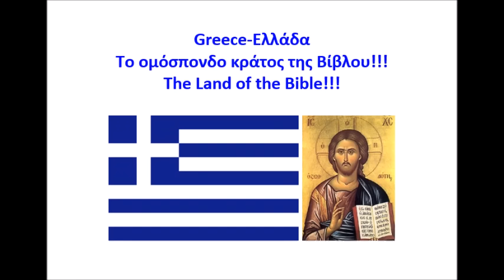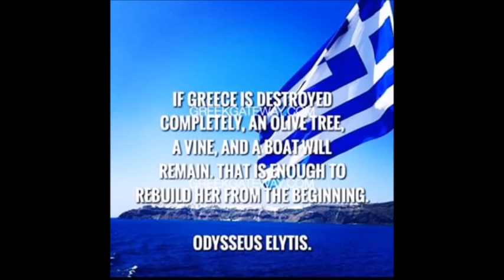Greek Folk Song: Palamakia (Original Release)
This is a Greek folk song known as Palamakia which is very famous!!!